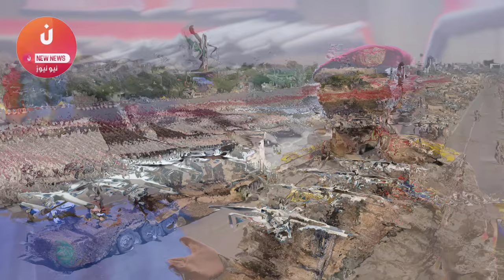اليمن يعلنها: منع مرور السفن المتجهة إلى إسرائيل من أي جنسية كانت إذا لم يدخل لغزة حاجتها من غذاء !